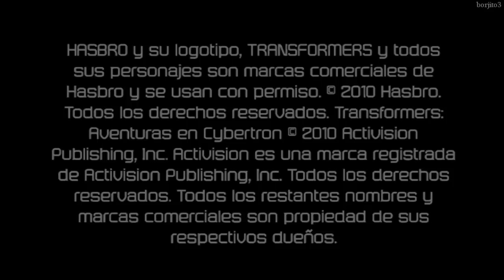Transformers: Aventuras en Cybertron - Campaña Decepticon en Español - Parte 2/2 (Wii)